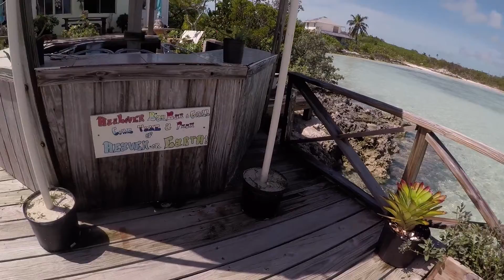Exuma Bahamas October 2017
10 year anniversary trip to Sandals Emerald Bay in Exuma, Bahamas.

We did the full day excursion with Coastline Adventures which took us to Thunderball Grotto, Pig Island, Iguana Island, Compass Cay to swim with the nurse sharks, and a beautiful sand bar.

We also rented a Jeep and toured the island one of the days. We saw Tropic of Cancer Beach, Haulover Bay (kinda hidden but a beautiful place!), Coco Plum, Stocking Island and many more local sites.

The snorkeling at the beginning of the video was at Sandals Emerald Bay near the golf course. The snorkeling later on was at Stocking Island down the beach a bit from Chat N Chill.

Video shot with a GoPro 5 Black 1080p60fps
September 30th - October 7th 2017